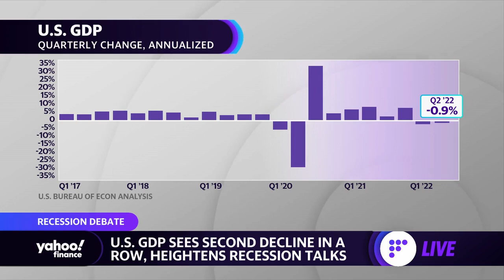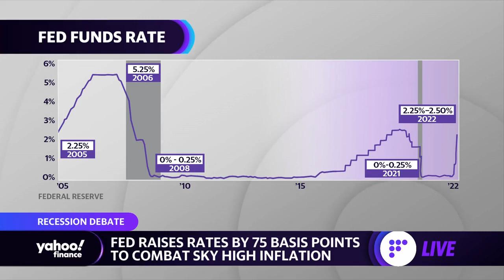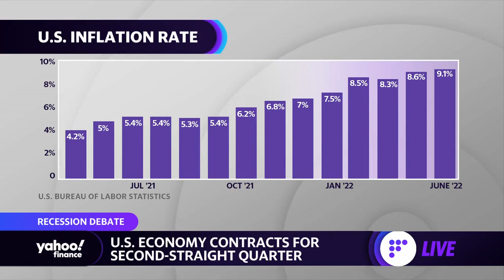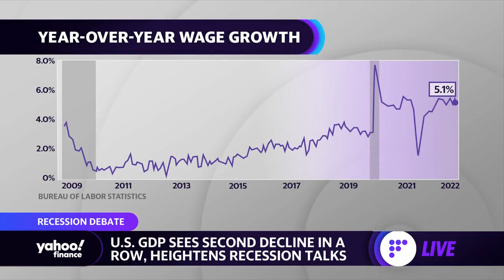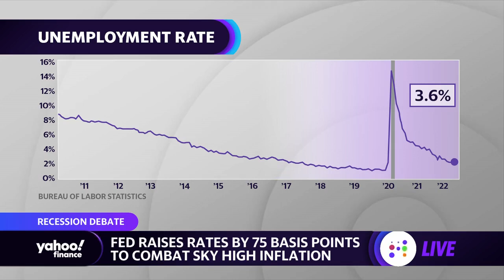Is the U.S. officially in a recession?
Alan Blinder, Princeton University Professor of Economics and Public Affairs, joins Yahoo Finance Live to examine recession concerns amid declining GDP, the Fed's rate hike, and inflation's impact on sustainable wage growth.